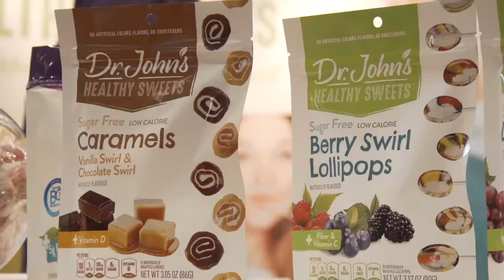Benjamin Bartley & Tom van Lambaart of Chumbites on InspiredInsider with Dr. Jeremy Weisz